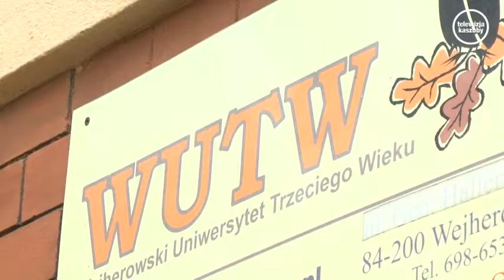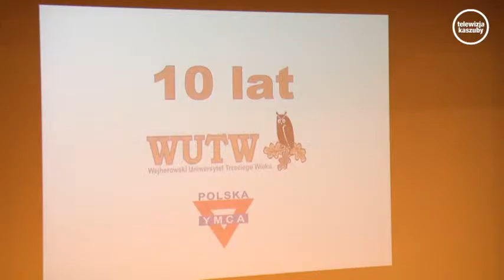Wejherowska YMCA świętowała....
Wejherowski Uniwersytet Trzeciego Wieku YMCA obchodzi 10 – lecie istnienia.  Jubileusz połączono z inauguracją roku akademickiego 2015/2016.
W 2006 roku powstała pierwsza w naszym mieście uczelnia dla seniorów tak zwany Uniwersytet Trzeciego Wieku YMCA. Zajęcia rozpoczęło wówczas niespełna 40 studentów, dzisiaj jest ich blisko 300.